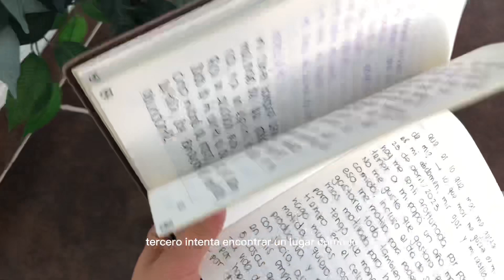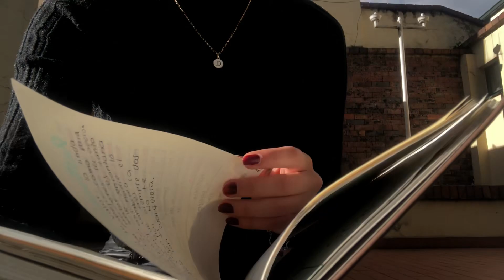Cómo empezar a hacer Journaling + tips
Hellooooo en este videos te hablo de cómo hacer journaling y cómo he tenido una gran experiencia practicándolo, también te dejo algunos tips si estás comenzando.